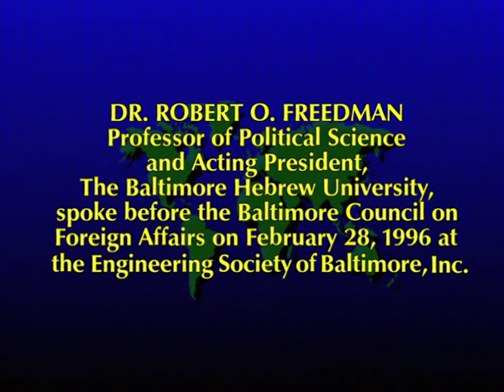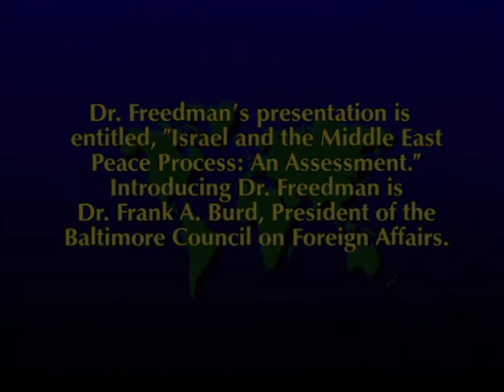Israel and the Middle East Peace Process: An Assessment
Robert O. Freedman, Acting President, The Baltimore Hebrew University